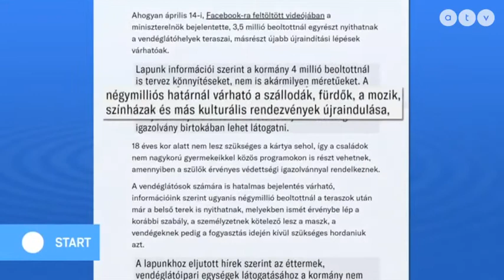Autós tüntetést szervez május elsejére az ISZOMM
ATV Reggeli start 2021. április 23.

IGEN SZOLIDARITÁS MAGYARORSZÁGÉRT MOZGALOM

xxxxxxxxxxxxxxxxxxxxxxxxx
Hogyan lehetek támogató?
Sokféle támogatási lehetőség létezik. Önkéntes munkával is segítheted a pártot, kérjük, hogy a szervezet(kukac)igenszolidaritas.hu címre küldj ilyen tartalmú levelet, de pénzbeli támogatást is elfogadunk.

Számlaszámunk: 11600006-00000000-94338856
Külföldről, magyar állampolgároknak: IBAN: HU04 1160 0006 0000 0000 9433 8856

Kérjük, hogy a közlemény rovatba a következőt írja: Adomány, adományozó neve és címe (pl.: Adomány Iszom Mária 1091 Budapest Pénz utca 100.)c